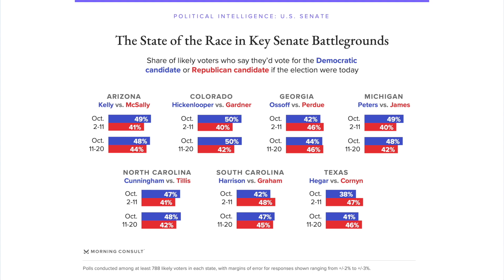VATV | Tin phân tích về bầu cử ở tiểu bang Georgia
VATV | do Võ Thành Nhân và Nguyễn Phú Quí thực hiện - 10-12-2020